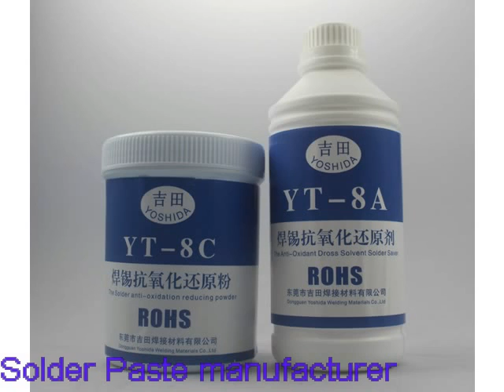Lead Free Solder Paste Sn50Pb50|Soldering paste | Welding paste | Welding flux